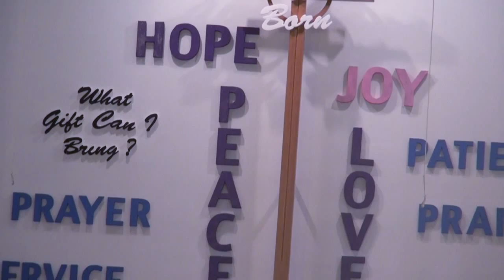[ZCCC] Duet - Mungno & Sian Hoih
Zomi Christian Community Church (ZCCC)
D.C Area